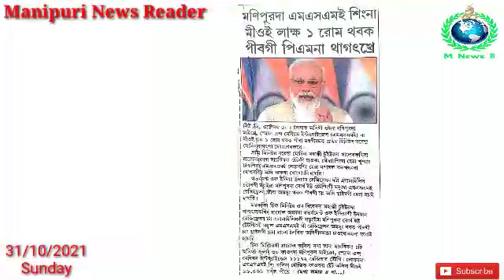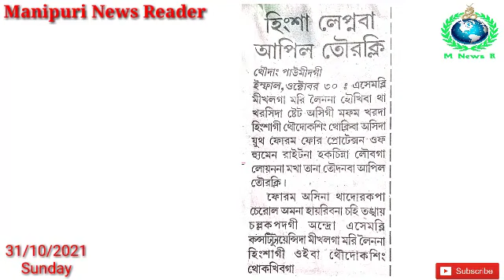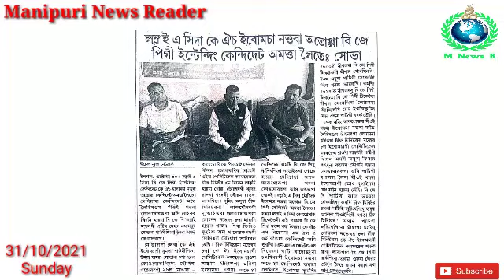Mary Kom gi Mapuroiba Mikhal Thengnagani Laothokhre